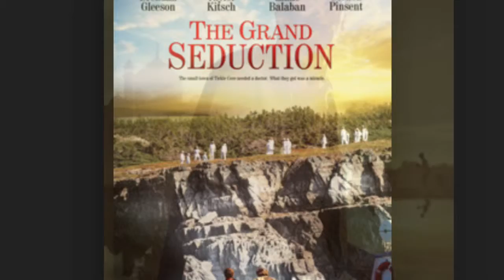DVD Alert: October 2014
Krrocks shares all the DVD releases for October 2014.